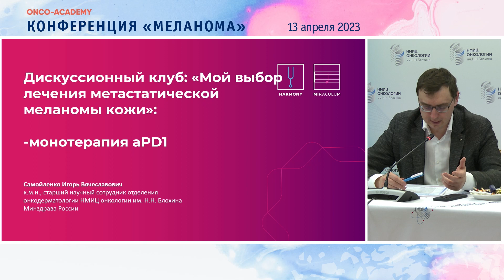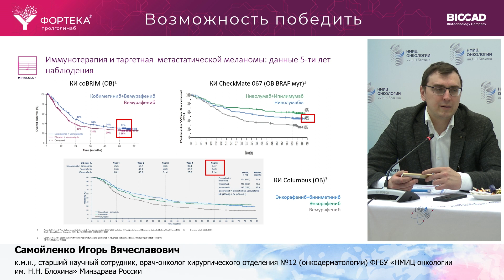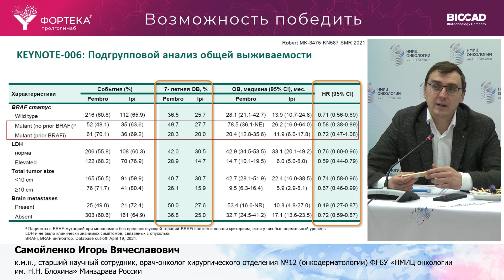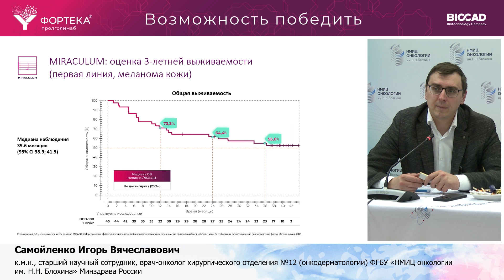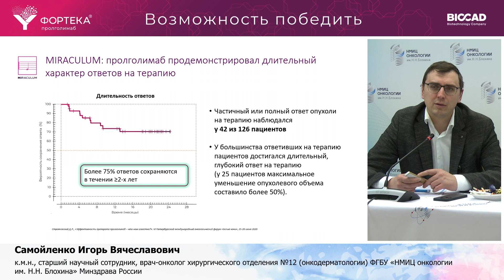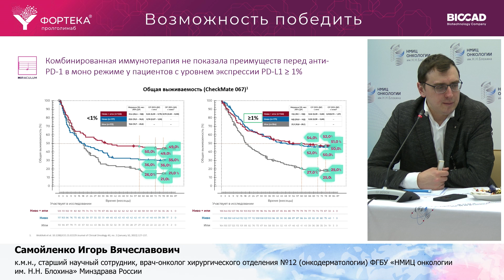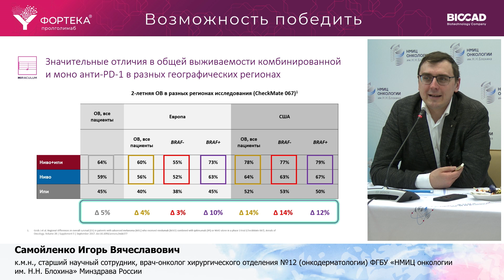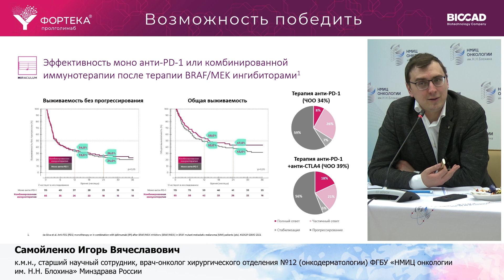Мой выбор терапии в 1 линии метастатической меланомы кожи: монотерапия PD-1. Самойленко И. В.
Конференция Меланома 13 апреля 2023г.
Доклад: Мой выбор терапии в 1 линии метастатической меланомы кожи: монотерапия PD-1.
Самойленко И. В.